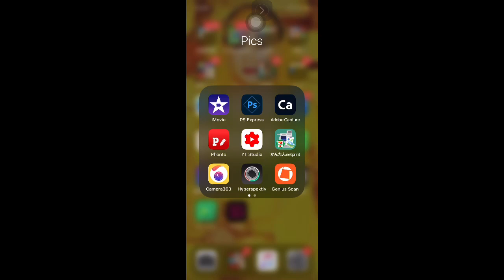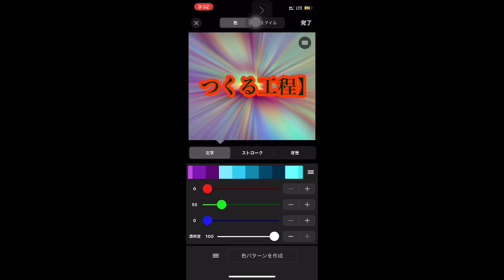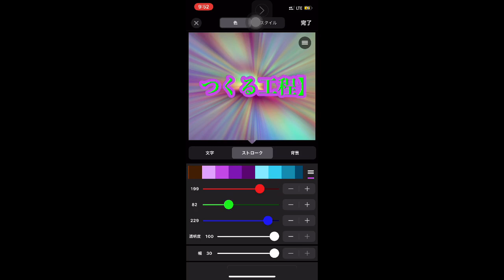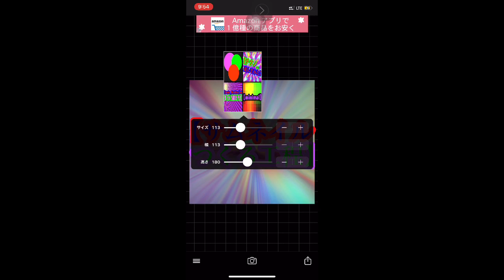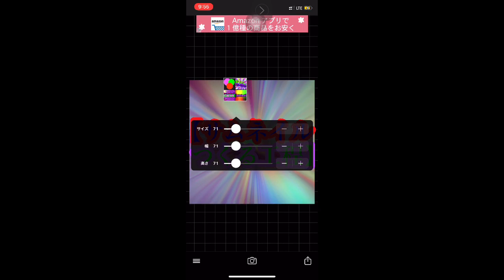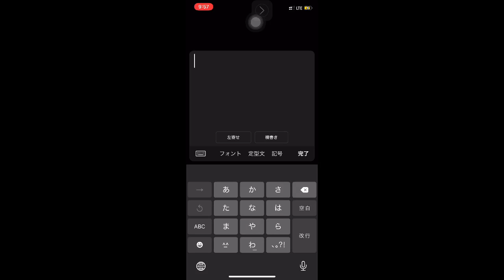【サムネイルつくる工程のサムネイルつくる工程w】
サムネイルつくる工程の動画のサムネイルつくるつくる工程w